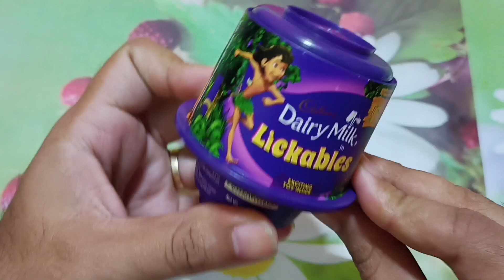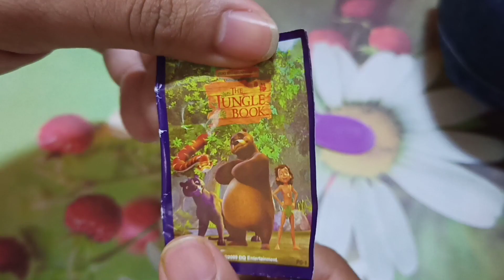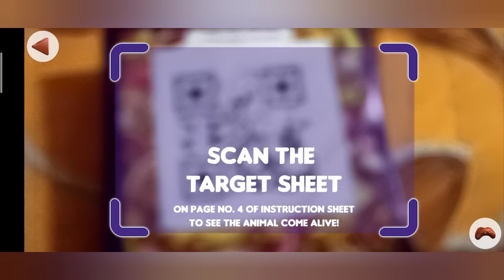Cadbury dairy milk lickables jungle book toy Mowgli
Cadbury dairy milk lickables jungle book toy Mowgli and play pad app bear